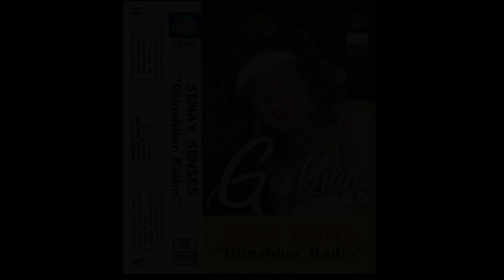Şenay Şenses - Anadan Ayrı 1986